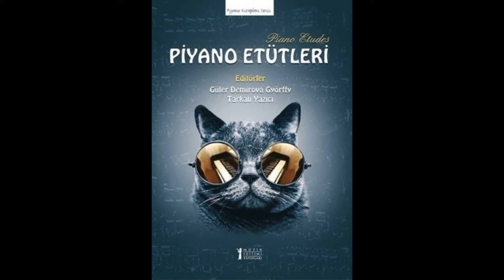Piyano Etütleri - No: 1 , No: 2, No: 3